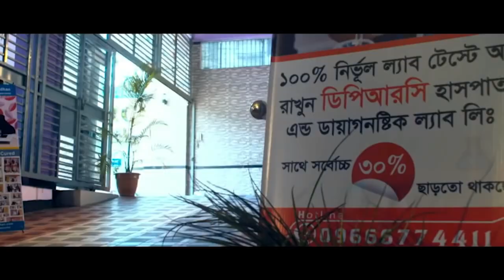সুস্থ হওয়ার কয়েক মাস পর ফিরে এসে কি বললেন PLID রোগী । Back pain, Komor Betha, কোমর ব্যথা, Spa, AS,